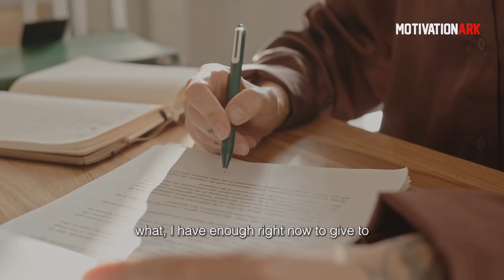Marie Forleo's Life Advice Will Leave You SPEECHLESS | One of the Most Eye Opening Speeches Ever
"Make Every Man Want You"

Want to be SUCCESSFUL? Listen to this INCREDIBLE motivational speech by Marie Forleo. She shares her greatest wisdom, telling us her life story, and journey to becoming the woman she is today. This Powerful Motivational Speech for 2022 will change your future and leave you speechless!  Trust us, You Will Never Look At Life The Same!

Speaker: Marie Forleo
Marie Forleo is an American entrepreneur. She is a New York Times bestselling author for the advice books, Everything is Figureoutable and Make Every Man Want You.

Footage commercially licensed through Videoblocks and Artgrid.